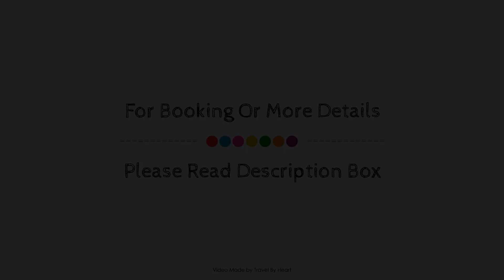Hotel Villa de Torla, Broto, Spain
Searching For
1. Hotel Villa de Torla - Broto
2. Hotel Villa de Torla - Broto Virtual Tour
3. Hotel Villa de Torla - Broto Rooms
4. Hotel Villa de Torla - Broto Amenities
5. Hotel Villa de Torla - Broto Videos
6. Hotel Villa de Torla - Broto Offers
7. Hotel Villa de Torla - Broto Deals
Audio Credit:
Track Title: Blank Slate
Artist: VYEN